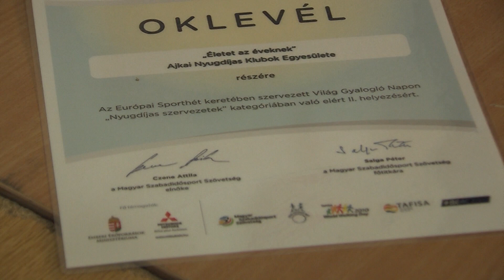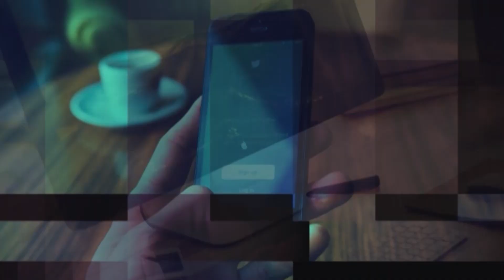Nyugdíjas Karácsony a Kaszinóban - Ajka Tv 2018.12.17.